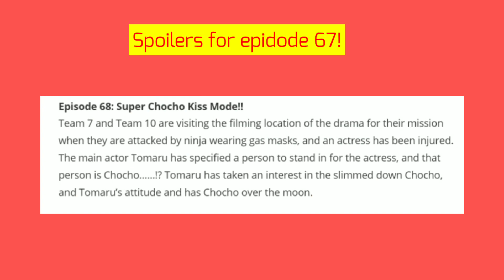Boruto Episode 68 Leaked Images/Spoilers!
In todays video I show off some images released by the official Boruto Twitter page and also spoilers for Boruto episode 68! This episode is the second of three episodes which are mainly focused on the character development of cho-cho.

*Super Cho Cho Kiss Mode
*Boruto episode 68 preview